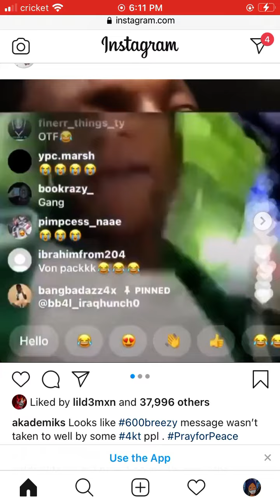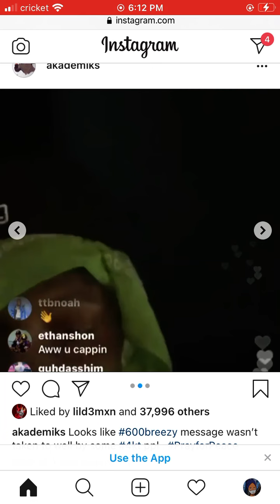NBA YOUNGBOY COUSIN TO 600Breezy go to (BR)